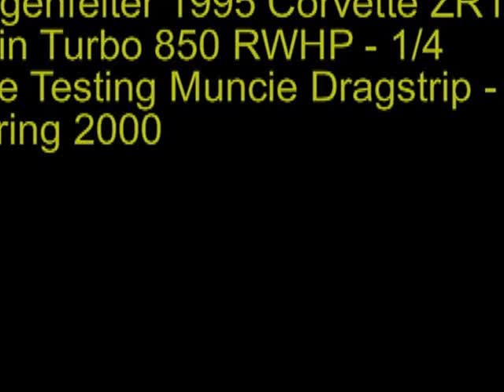Lingenfelter 1995 Corvette ZR1 Twin Turbo 850 RWHP ¼ mile testing at Muncie Dragstrip-Spring 2000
This is 1 of 4 Twin Turbo Corvette's built by Lingenfelter in the late 90's, and the most powerful of the group due to larger turbochargers and additional engine components. In 2000 John Lingenfelter drove this Twin Turbo ZR1 that was producing 850 rear wheel HP at Beech Bend Raceway Park, where he reached 153 MPH, @ 9.52 seconds.  This video was shot @ Muncie Dragstrip in the spring of 2000 during testing prior to taking the ZR1 down to Beech Bend Raceway in Kentucky.  For more pictures of this ZR1 which is currently on display at the National Corvette Museum along with 4 other Lingenfelter Corvettes go